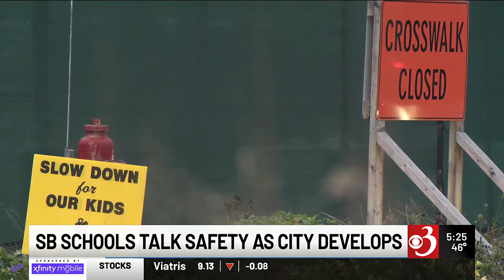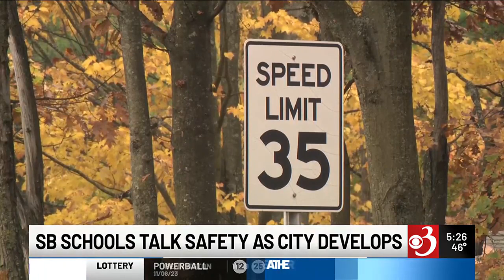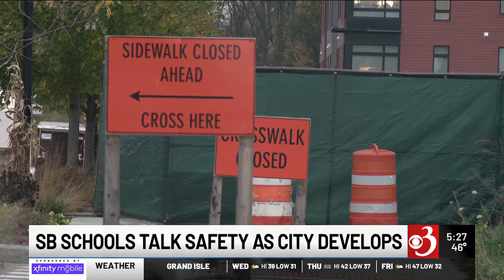Amid City Center growth, South Burlington discusses student transportation safety